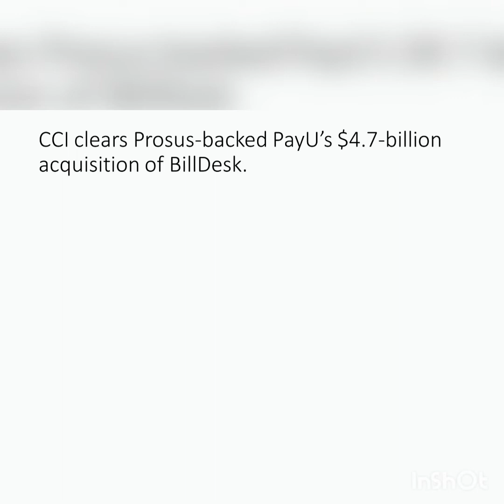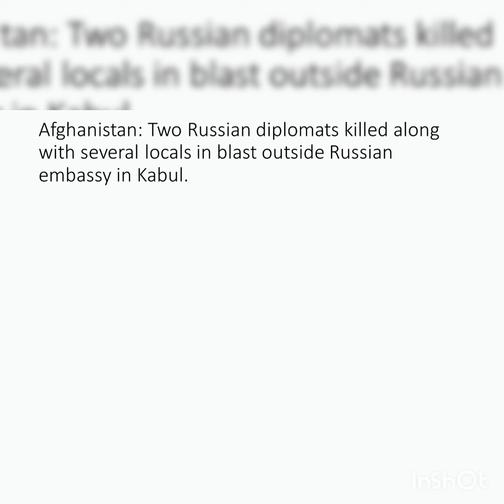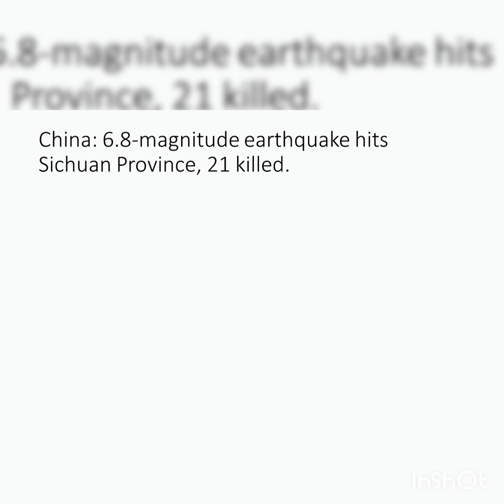Current Affairs Shorts : 08/09/2022